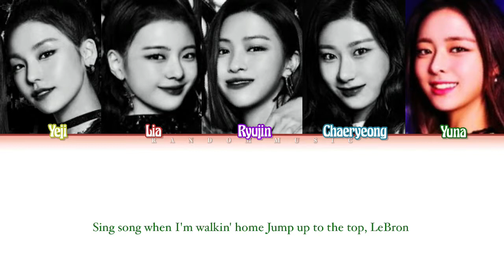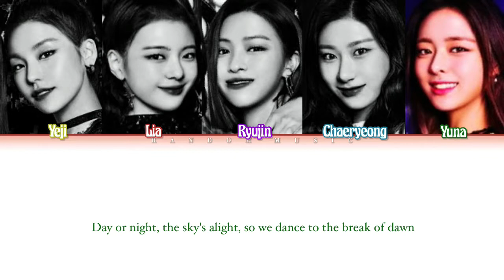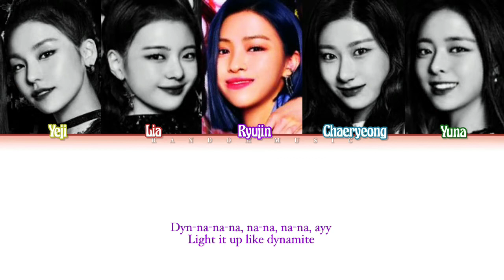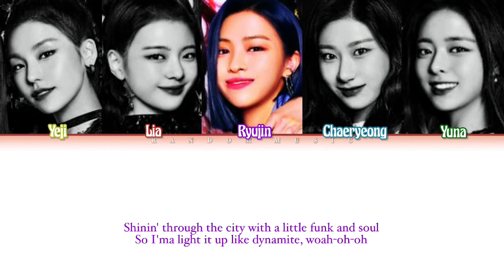How Would ITZY Sing ‘Dynamite’ by BTS (Color Coded Lyrics)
This is not a real ITZY cover. So please don’t say this is FAKE.

Artist: BTS (방탄소년단)
Song ♫: Dynamite
Album: Dynamite (DayTime Version)
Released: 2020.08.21